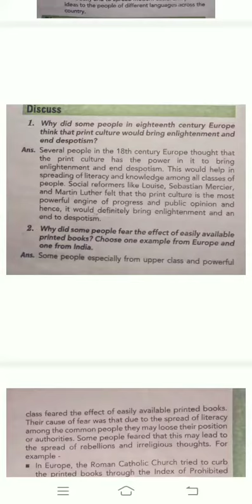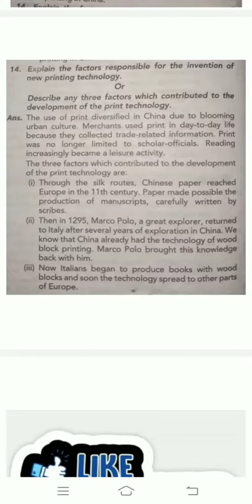Print, Culture and the Modern World || NCERT+Extra Questions Answers ||History|| Ch 5 || Class 10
Ch 5

History

PROJECT RELATED AND 10 CLASS VIDEOS